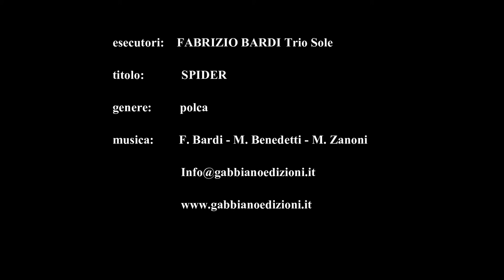FABRIZIO BARDI Trio Sole - SPIDER (polca)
musica di: F. Bardi - M. Benedetti - M. Zanoni - .